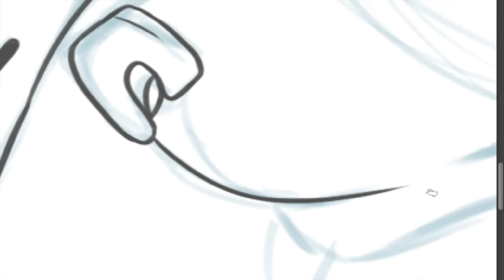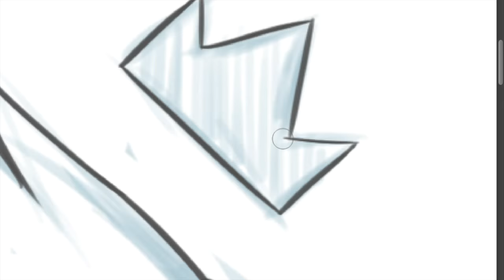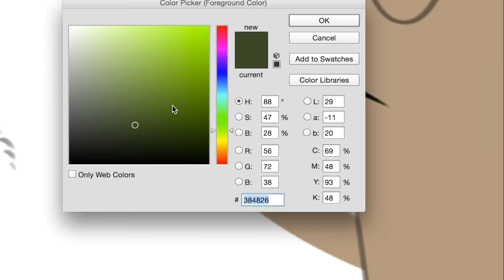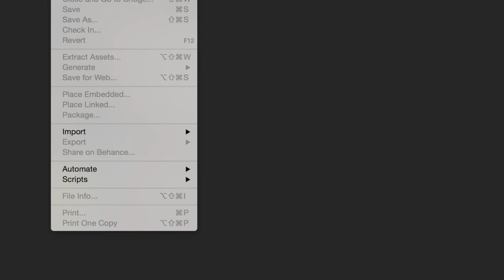You Can Be King Again + speedpaint